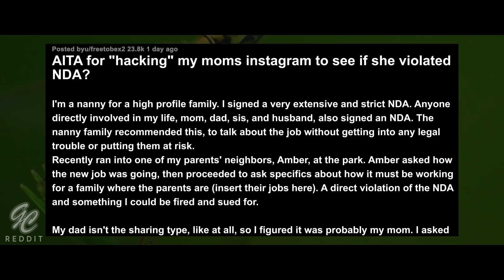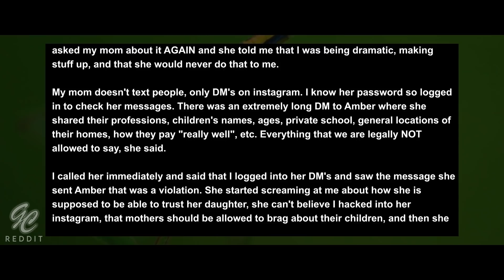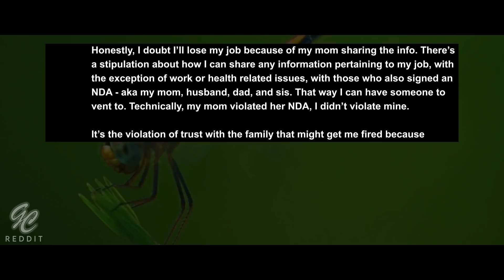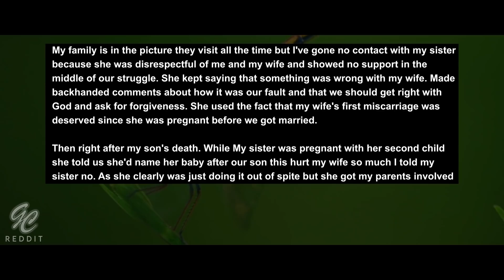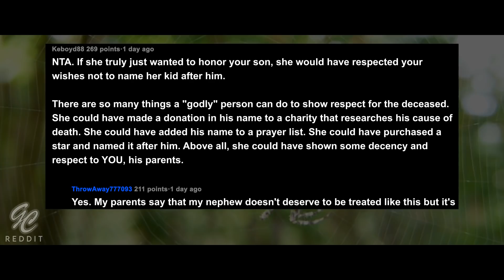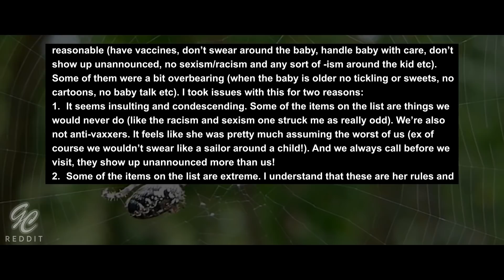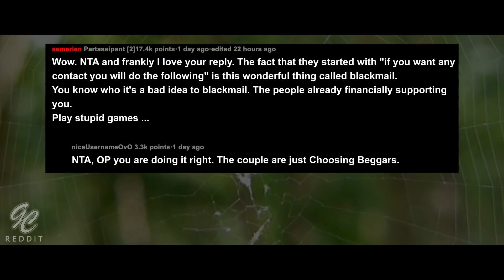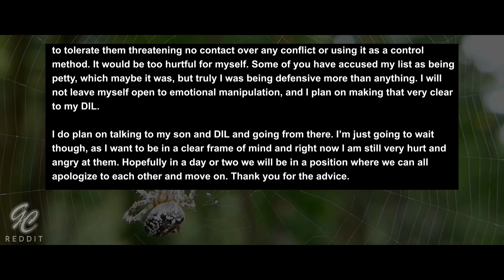Mom Puts My Job & Children's Lives At Risk For Bragging Rights... AITA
Story 1:
AITA for "hacking" my moms instagram to see if she violated NDA?

Story 2:
AITA For not visiting my sister when she named her newborn after my deceased son?

Story 3:
AITA For giving my son’s girlfriend a list of requirements if they’re going to receive financial support from me after I was given a list of requirements to see their baby?